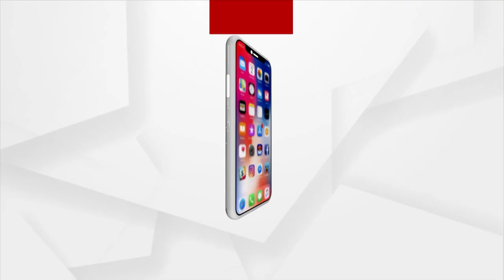'Meri Maati Mera Desh' Program Held in Hanumanpur, Kaniha Block: Angul